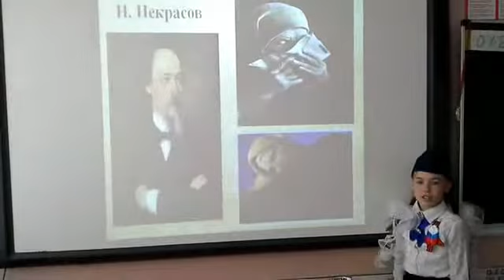Николай Некрасов «Внимая ужасам войны»